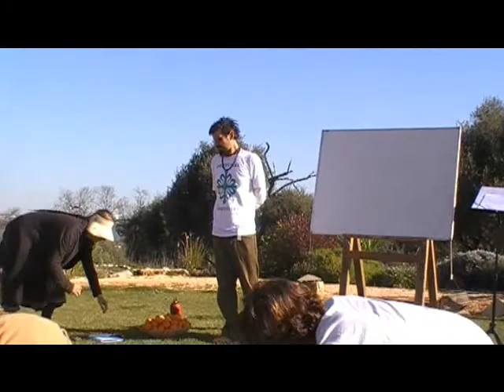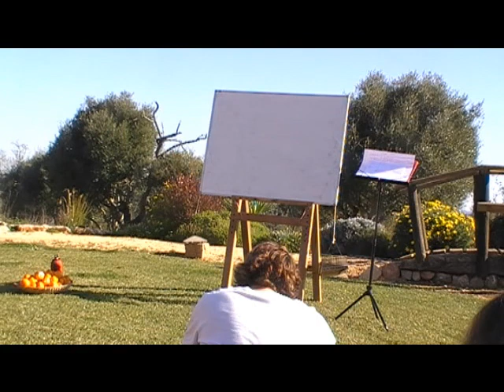Permaculture Non Formal Education with Helder Valente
Aula com Helder Valentesobre o processo de design da permacultura